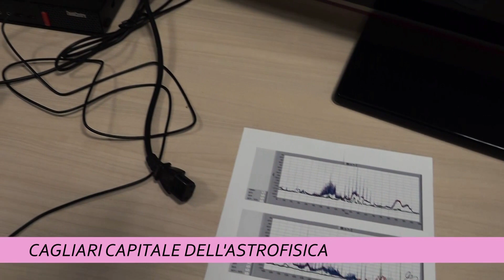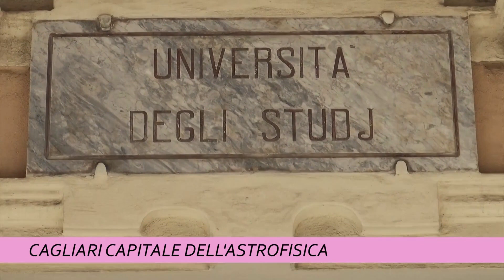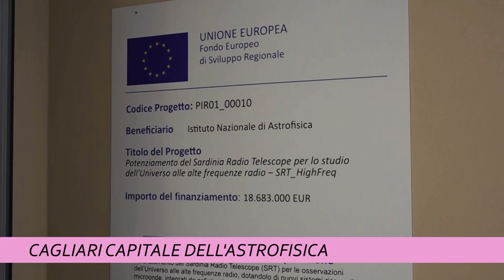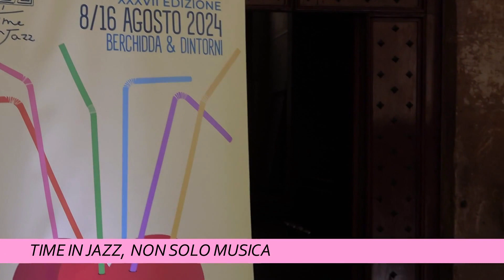TCS MAGAZINE 20 APRILE 2024 ORE 1215